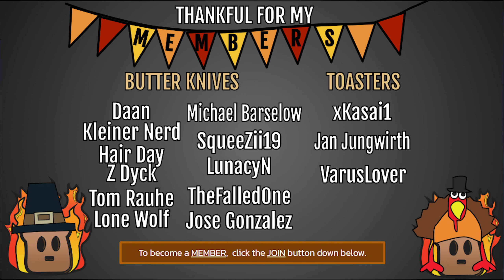Thanksgiving Bard | Bard vs Asol | Path of Champions | Nov 2023